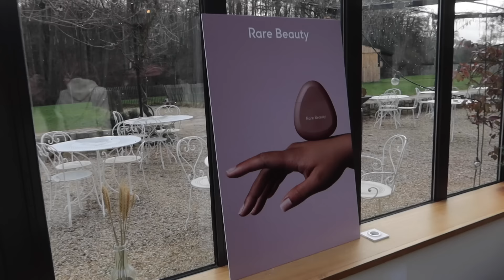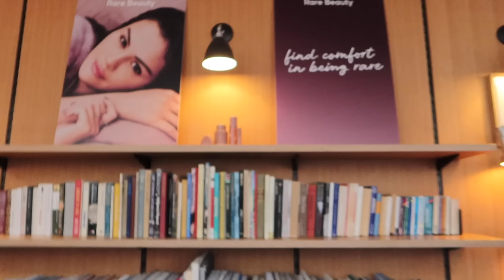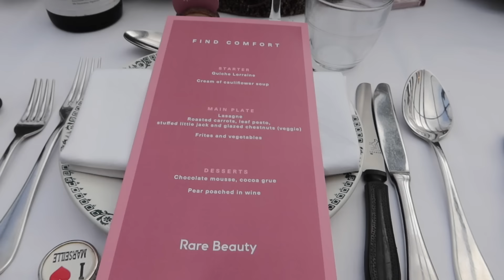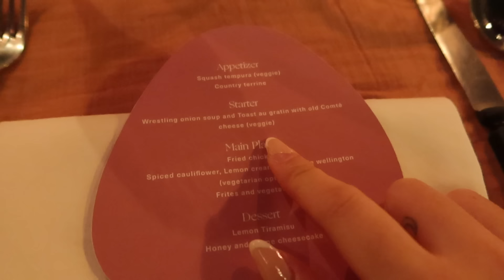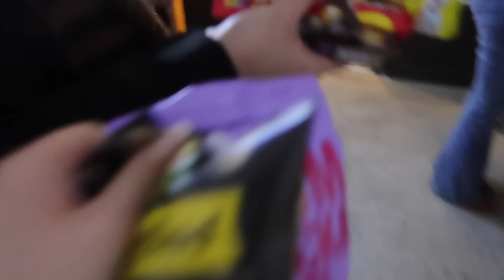VLOG: JE VEUX UN CHEVAL w/RareBeauty